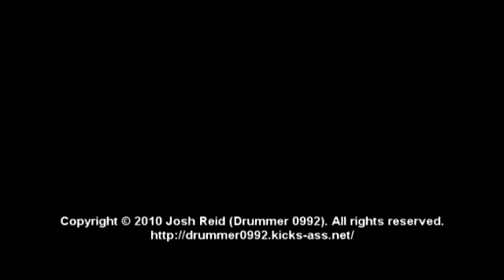I Think I Smell A Rat - The White Stripes Drummer 0992 [Drum Cover]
Hey Everyone!

The Song is called I Think I Smell A Rat - The White Stripes

This song is VERY EASY! I Just the beat, that's why I did a cover to it!

Myspace!

Udrum!